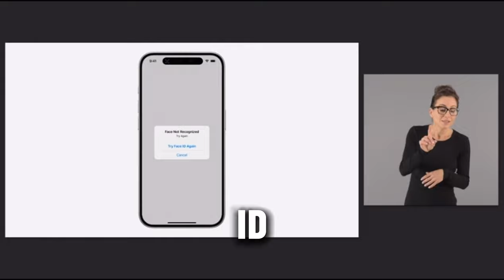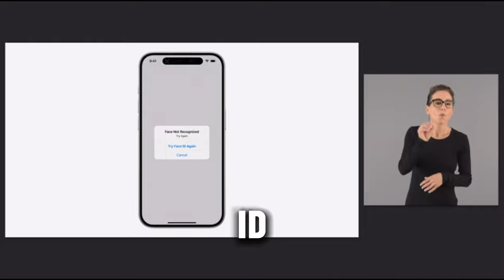iphone 16 series leaks. said by apple CEO.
iPhone 16 design info leaked news said by apple CEO.